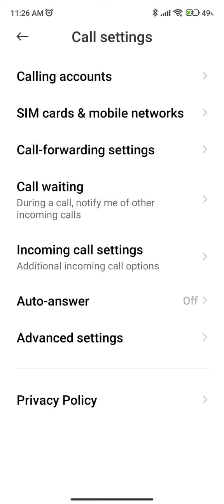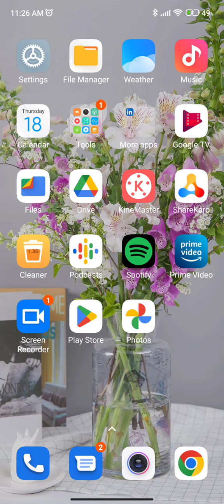How To Call Waiting In Poco M5,Poco M5 Mein Call Waiting Setting Kaise Karen,Call Waiting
How To Call Waiting In Poco M5,Poco M5 Mein Call Waiting Setting Kaise Karen,Call Waiting Problem Solve In Poco M5,

Call_Waiting_ Poco M5